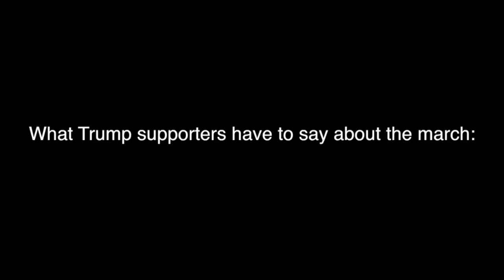RISE: Womens March on Washington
This video is about 2nd march